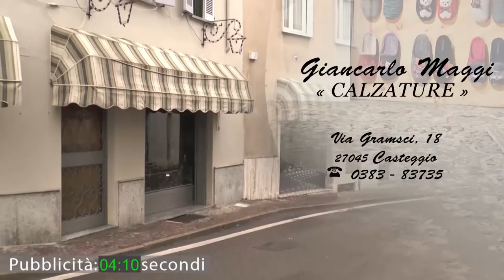Vox Populi a Voghera - Filodiffusione in Via Emilia: una buona idea?